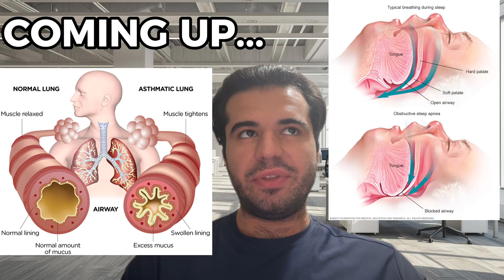Case Study: Reversing kidney failure, type 2 diabetes & an undetected autoimmune condition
Do you have health issues you haven’t managed to solve, concerns about your body declining or a desire to experience the highest levels of biological optimization?